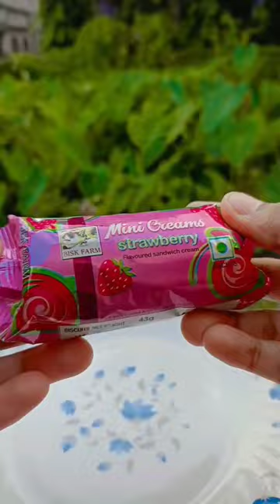Mini Creams Strawberry flavoured Biscuits | Bisk Farm | Fun With Food